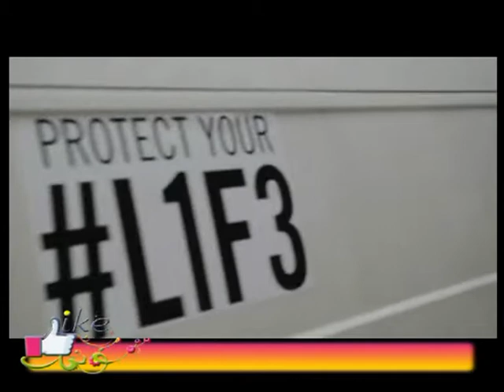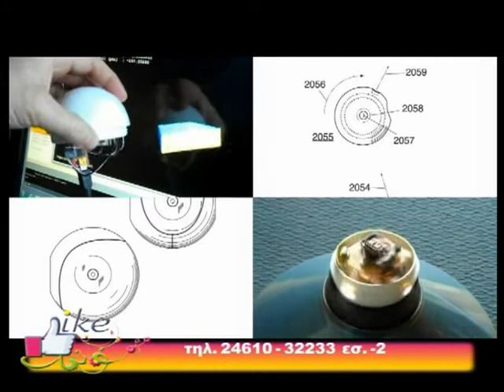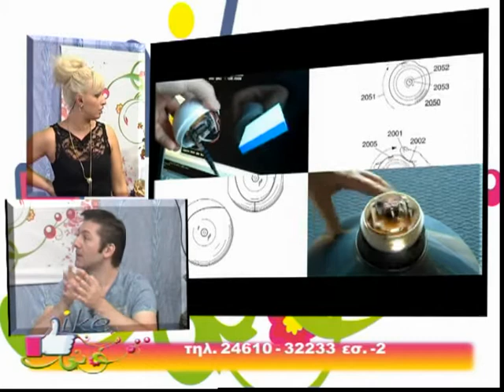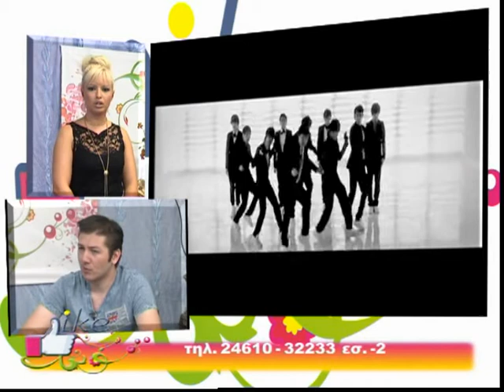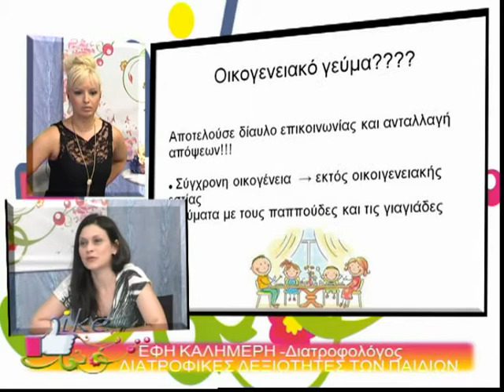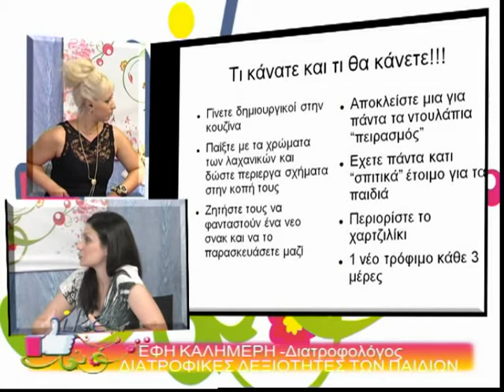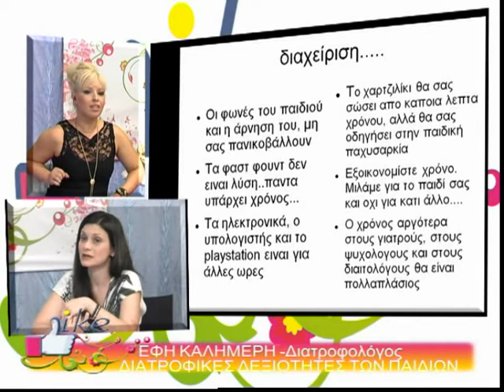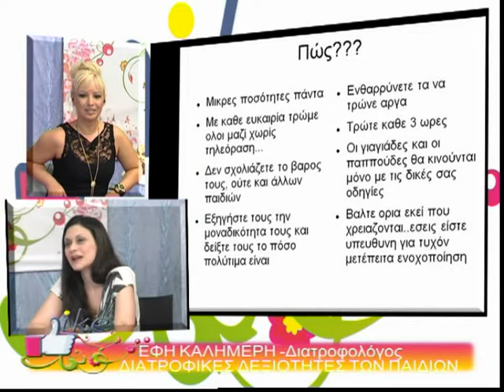like 2 10 13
ΚΑΘΗΜΕΡΙΝΟ ΤΗΛΕΟΠΤΙΚΟ ΜΑΣΚΑΖΙΝΟ ΜΕ ΤΗΝ ΛΙΤΣΑ ΠΑΛΑΜΑ ΑΠΟ ΤΟΝ FLASH TV ΔΥΤΙΚΗΣ ΜΑΚΕΔΟΝΙΑΣ